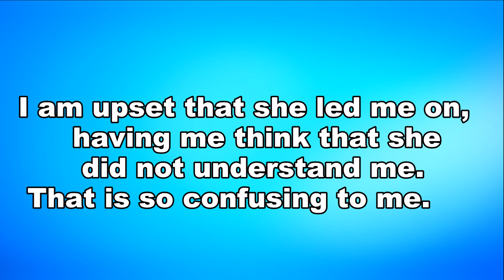Mockingbird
My name is Joanna. I have a speech disorder called Speech Apraxia. Apraxia is a speech sound disorder where one has trouble saying
words correctly. The brain knows what it wants to say, but cannot say the sounds properly. I am educating people on what it's like living with Speech Apraxia or any disability, but I am focusing on my disability the most. I want people to know that having a disability doesn't mean that you can't enjoy your life to the fullest!

This video should be taken seriously and shown to many typical people without a speech impediment or a speech disorder.

There have been several instances where people knew exactly what I had said , but pretended they did not. With apraxia this can be very confusing, discouraging  and to be quite frank, make the person who has a speech disorder stop trying to communicate with others. Apraxia is a disorder that affects their daily lives. Please don’t joke around about this with me or anyone who has a speech impediment.

Please ask us to say it again if you don’t understand us. If you did, great, let’s continue the conversation!